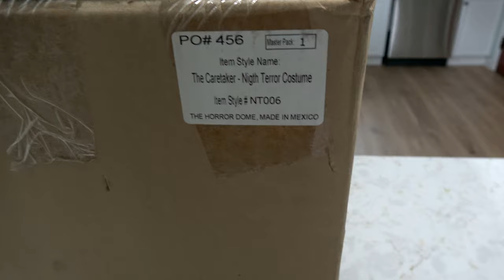Horror Dome "THE CARETAKER" Night Terror Halloween Costume - UNBOXING & FIRST IMPRESSIONS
From Horror Dome comes The Caretaker, from their line of professional haunt Halloween costumes known as Night Terrors. This costume comes packed with an oversized coat, arm extenders, and a deluxe/oversized mask that adds a full foot to your height!

 When morbid curiosity gets the best of you, you venture into a nightmarish realm. Let The Caretaker be your guide as you discover a demonic underworld of damned souls and eternal suffering. The perfect character for ushering your guests through a haunted house, this wise old chap has seen more than his fair share of supernatural events, darkness and depravity. Designed to add one foot to your height, almost anyone will seem imposing in this premium Halloween costume. The Night Terror Caretaker costume comes complete with an over the head mask, hand/arm extenders, and a long black, robe-like garment. Brilliantly crafted by inspired artists and designers at HD Studios, this classic ghoul has a permanent, devilish grin that exposes rows or sharp, pointy teeth, and dead-looking eyes that show no hint of empathy or compassion. Only the most intrepid trick or treaters will approach your home with The Caretaker standing watching over your front porch.